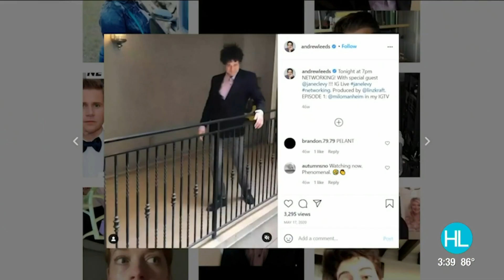‘Zoey’s Extraordinary Playlist’ actor Andrew Leeds chats NBC show, Astroworld, and more | HOUSTO...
Actor Andrew Leeds plays the role of ‘David’ on ‘Zoey’s Extraordinary Playlist,’ which airs Sundays at 8p here on KPRC 2. Watch as he chats with Lauren Kelly about his role on the show, his musical backround, and special childhood connection to Houston.